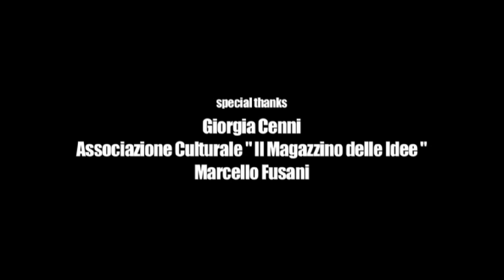Nonzeta - Fra le pieghe dei giorni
C'è chi il rock lo indossa come un vestito, e chi invece ci cresce dentro come nella pelle. E quando il rock è davvero parte di te, non si ferma di fronte a niente. Ecco perché non sarebbe bastato un contratto discografico "fantasma", a spegnere la passione dei Nonzeta. E vale la pena ricordare le vicende legate a questa band orvietana.
Nel 2003, dopo la registrazione del primo disco, per i Nonzeta ci fu subito l'occasione della ribalta nazionale. Un contratto discografico importante, ma alla realtà dei fatti "fantasma", il sogno che sembra diventare realtà e invece si trasforma in un incubo. All'epoca se ne scrisse molto. Oggi se ne ricorda poco. Diverse furono le band coinvolte, molte delle quali ingiustamente scomparse. I Nonzeta no. Ci sono ancora. E tornano con un nuovo album, ancora più sfacciato e ambizioso dei precedenti.
«Cerco di notte l'ora migliore. Dopo mezzanotte ogni cosa è più reale» scrivono i Nonzeta in uno dei testi dell'ultimo disco. Come a dire che se riesci ad attraversare indenne il momento più buio - proprio come ha fatto la band orvietana - tutto diventa più vero, più significativo.
È da questa consapevolezza che parte il nuovo percorso dei Nonzeta.
Negli ultimi anni, la band si è distinta su prestigiosi media di settore per opening act importanti -- su tutti Articolo 31, Linea 77, Bugo -- e collaborazioni artistiche come quella in studio di registrazione con il rapper Vacca.
Attualmente sono in corso le registrazioni del nuovo disco, la cui uscita è prevista per l'autunno 2013 su etichetta Mauna Loa, con l'anticipazione estiva di un singolo e di un videoclip.
Un album traversale, nella sua matrice rock, con sonorità molto contemporanee, pugni nello stomaco e carezze. Un disco cantato in italiano, nello stile Nonzeta, con testi ispirati ed espressivi.
I Nonzeta, è bene dirlo, non se ne sono mai andati. Tutto è appena incominciato.